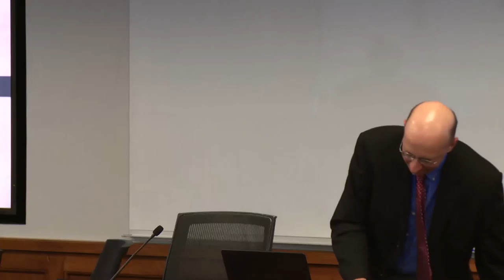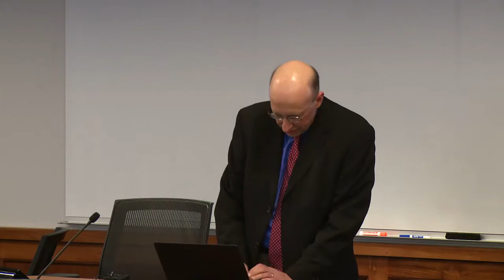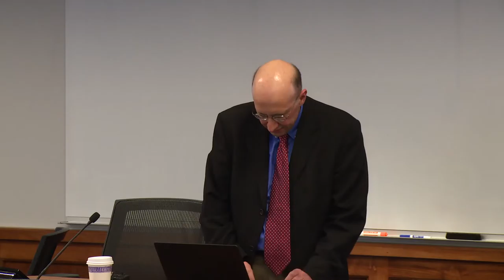Four Faces of the Republican Party: The Fight for the 2016 Presidential Nomination